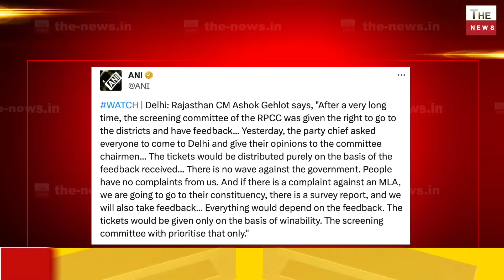Rajasthan में कांग्रेस में बड़ी बगावत गहलोत की हार हुई पक्की टिकट बंटवारे पर कांग्रेसी रोड पर उतरे